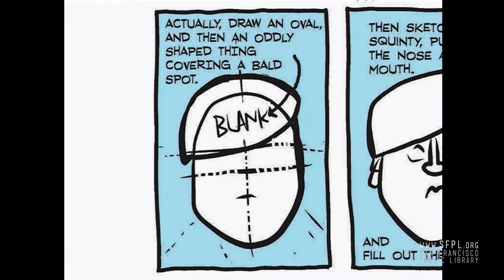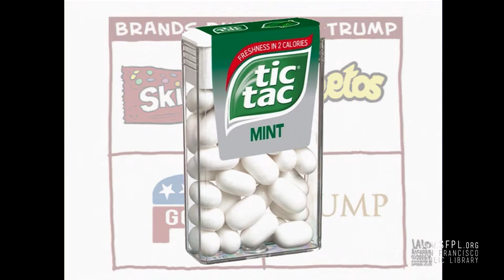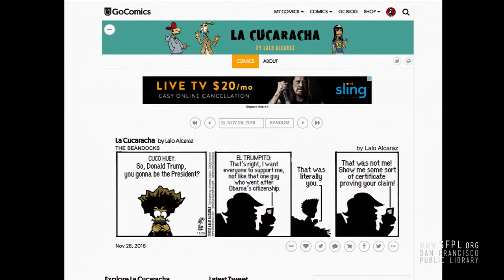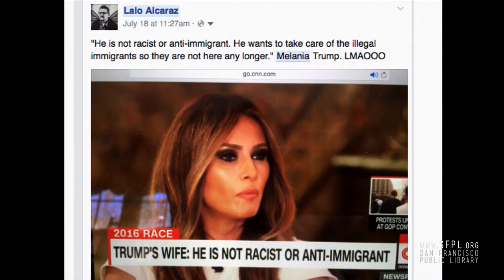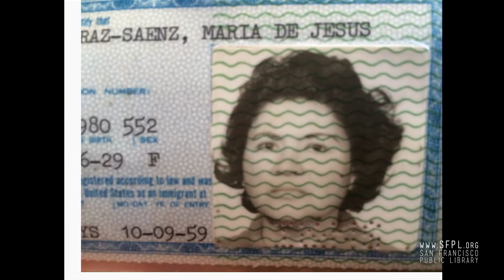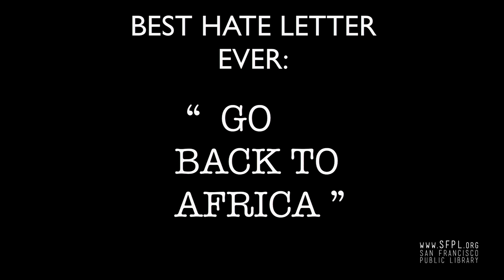Lalo Alcaraz "La Cucaracha" at the San Francisco Public Library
Litquake's evening of political cartoonists. Part of "No Shadow Without Light," a series of talks responding to the current White House administration. This evening featured: Lalo Alcaraz (“La Cucaracha”), Khalil Bendib ("Zahra’s Paradise"), animator Mark Fiore, Tom Toro (The New Yorker), and Don Asmussen ("Bad Reporter").